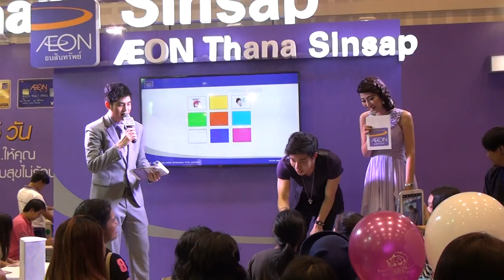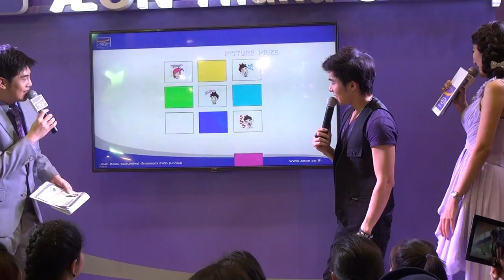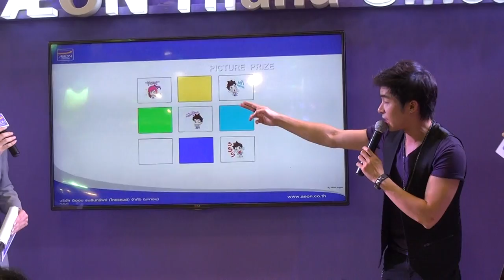081114 พูดคุย + เล่นเกม - ณัฐ ศักดาทร [Money Expo Chiangmai 2014]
08.11.14 ณัฐ ศักดาทร พูดคุย + เล่นเกม ในงานมหกรรมการเงินเชียงใหม่ ครั้งที่ 9 (Money Expo Chiangmai 2014) ณ เชียงใหม่ ฮอลล์ ศูนย์การค้าเซ็นทรัล พลาซา เชียงใหม่ แอร์พอร์ต .. บูธ บริษัท อิออน ธนสินทรัพย์ (ไทยแลนด์)